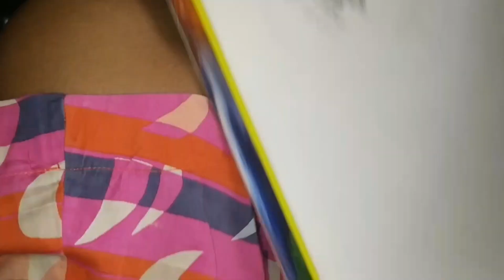SKETCHING | PENCIL ART | KOMAL KUMBHALKAR | DRAWING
Home quarantine & lockdown days have changed our lives and how. I am picking up the pencil to sketch. Watch me sketch, a hobby I always enjoyed but lately haven't had the time for.

🎬 Edited by me & Sumant Ambatkar on imovie